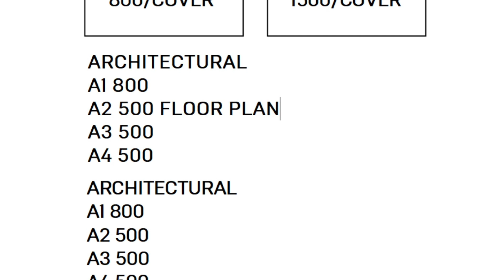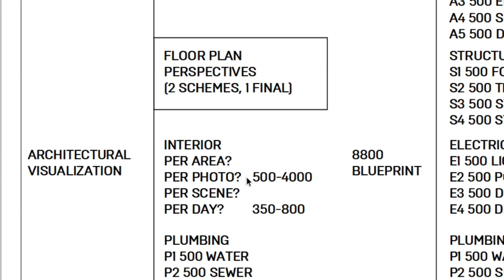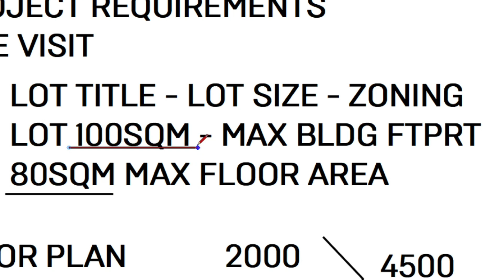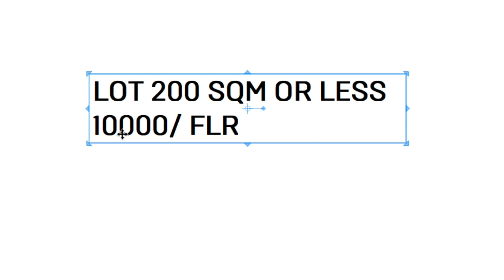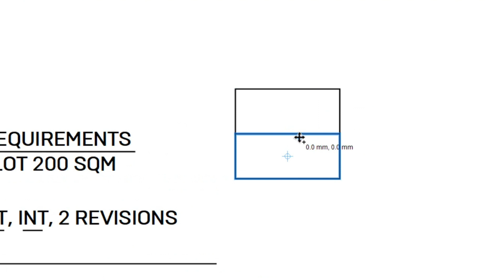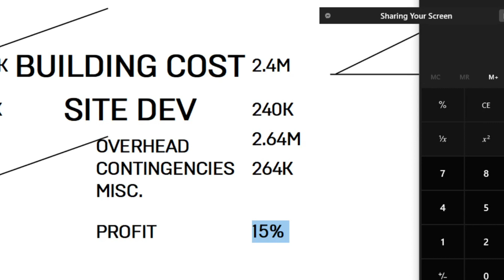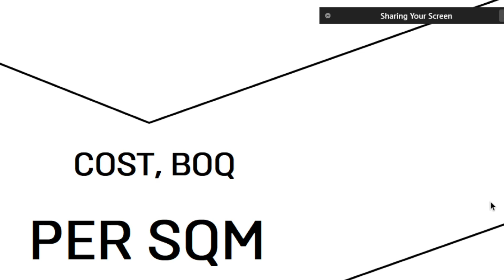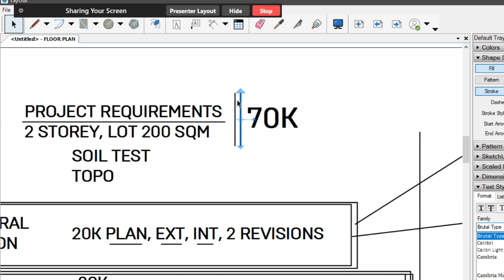How to Price Drafting Works (per sheet for starters) Tagalog